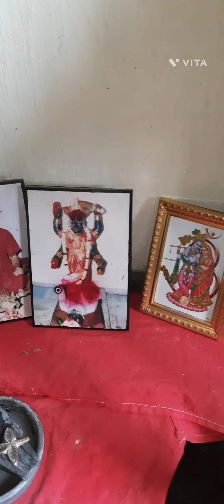my home tour...